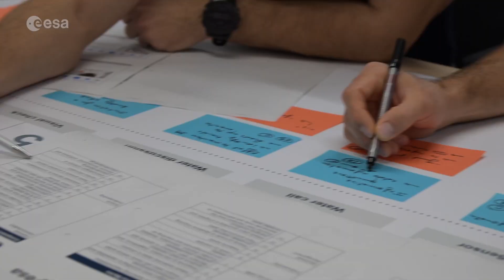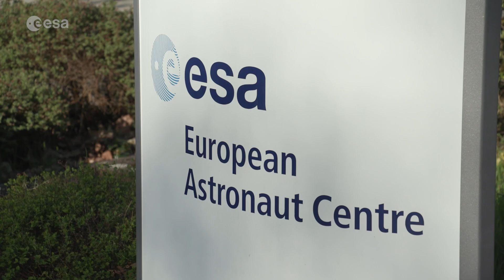Aleš Svoboda | Supersonic, Space Stuff & STEM | ESA Explores #14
Meet Aleš Svoboda— A skilled pilot with over 1500 flight hours, Aleš holds a PhD in aircraft and rocket technology and has commanded Quick Reaction Alerts. From flying high to training underwater, he’s always ready to take on new challenges—now including astronaut reserve training with ESA.

In this miniseries, we take you on a journey through the ESA Astronaut Reserve, diving into the first part of their Astronaut Reserve Training (ART) at the European Astronaut Centre (EAC) near Cologne, Germany. Our “ARTists” are immersing themselves in everything from ESA and the International Space Station programme to the European space industry and institutions. They’re gaining hands-on experience in technical skills like spacecraft systems and robotics, alongside human behaviour, scientific lessons, scuba diving, and survival training.

ESA’s Astronaut Reserve Training programme is all about building Europe’s next generation of space explorers—preparing them for the opportunities of future missions in Earth orbit and beyond.

This interview was recorded in November 2024.

You can also listen to this episode on all major podcast platforms